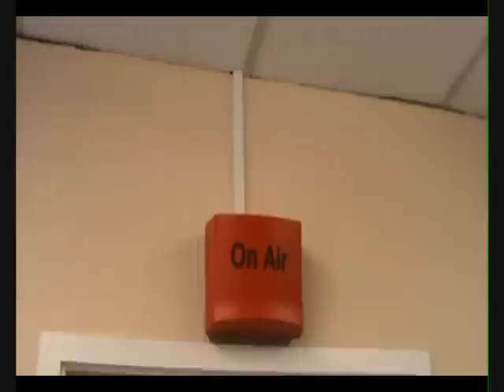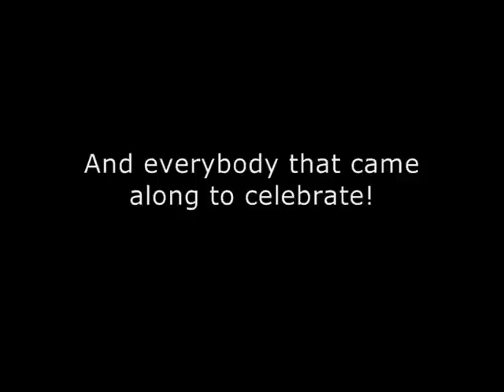102.8 Chorley FM - Official Opening of new studio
MP Lindsay Hoyle and local boxer, Michael Jennings officaly open our new studios.